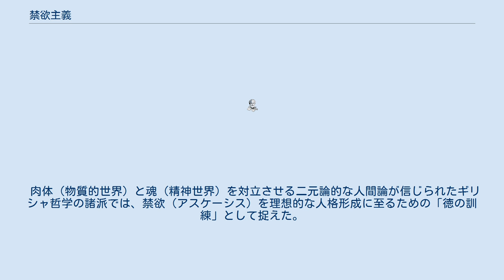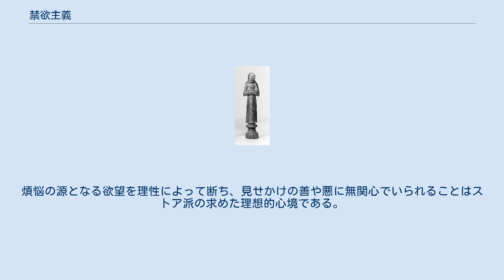禁欲主義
悟りを得るため、釈迦は当初は厳しい禁欲生活を経た後、非禁欲的な中道を見出した。
キリスト教ではアッシジのフランチェスコは支持者とともに厳しい禁欲生活を送っていた。
 禁欲主義（きんよくしゅぎ）とは、感性的欲望を悪の源泉、またそれ自体が悪であると考え、それを出来る限り抑圧し徳に進み魂の平安を得ようとする道徳上宗教上の立場。
 イスラム教ではラマダーンとして、日の出から日没までの間、食物や水を含むすべての官能的な喜びを控えるという断食の形で禁欲を実践している。
これはイスラム教の五行として信者の義務である。
 防衛機制のひとつしても挙げられる。
 後期ユダヤ教の黙示文学では、現在の悪が支配する地上にやがて訪れる「来るべき世」の審判に備えて禁欲を求めた。
また、エッセネ派のように聖性を熱心に追求するユダヤ教徒は禁欲的生活を実践した。
紀元1世紀のユダヤ人著述家フィロンは、人里離れた場所で観想を目的とした禁欲的な共同生活を送るテラペウタイというユダヤ人コミュニティについて記録している。
テラペウタイの在り様は後のキリスト教修道院制度に大きな影響を与えた。
 肉体（物質的世界）と魂（精神世界）を対立させる二元論的な人間論が信じられたギリシャ哲学の諸派では、禁欲（アスケーシス）を理想的な人格形成に至るための「徳の訓練」として捉えた。
プラトンは、誰もが分別を持ち、うつろいゆく世間とは然るべき距離を置く賢者になることを理想とした。
プラトン哲学での哲学的生活には禁欲の実践が大きく取り入れられていた。
 自ら求めず、自然（本性）に則り、運命に従うことを綱領としたストア学派にとって禁欲は必要不可欠な訓練だった。
煩悩の源となる欲望を理性によって断ち、見せかけの善や悪に無関心でいられることはストア派の求めた理想的心境である。